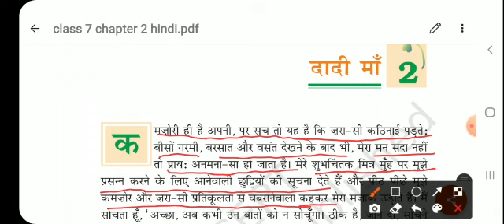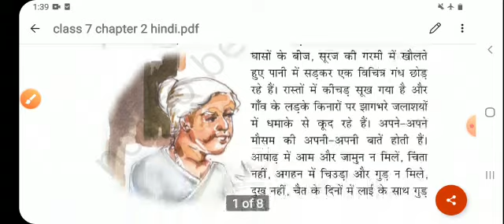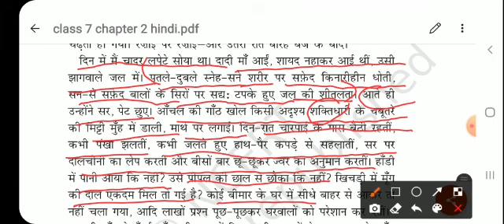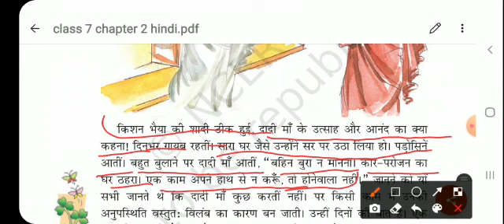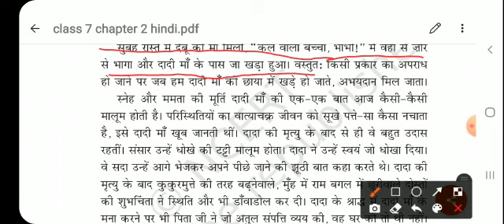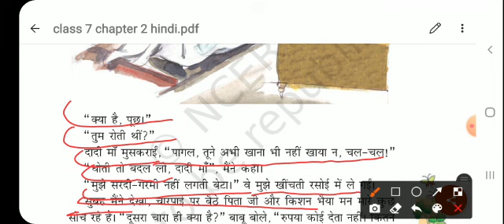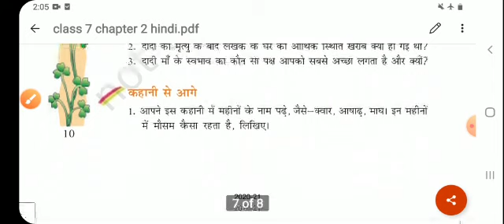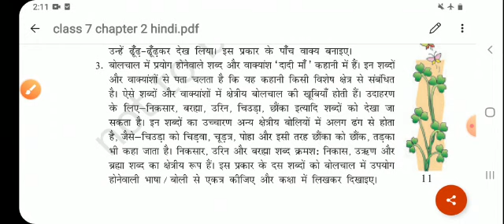class 7, chapter 2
दादी मा